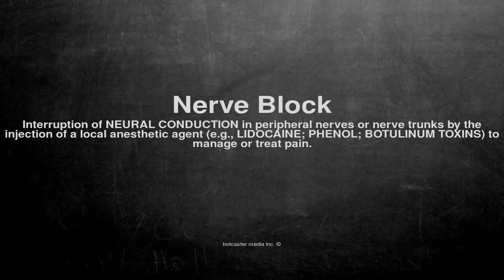Medical vocabulary: What does Nerve Block mean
What does Nerve Block mean in English?